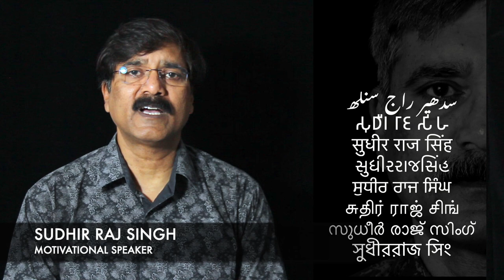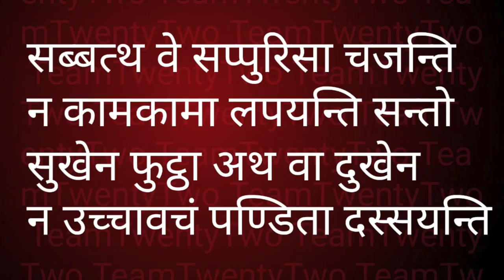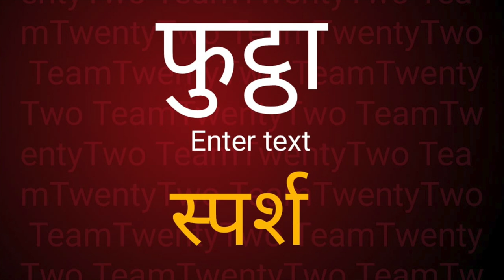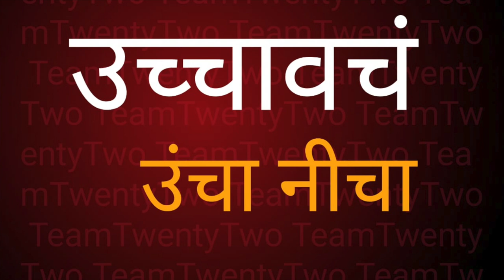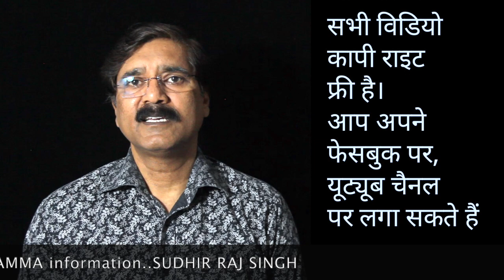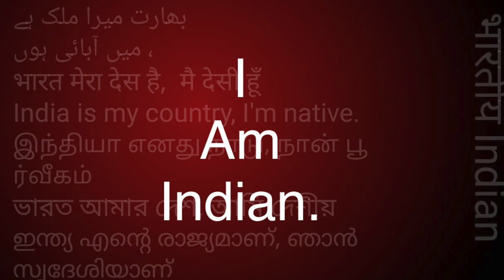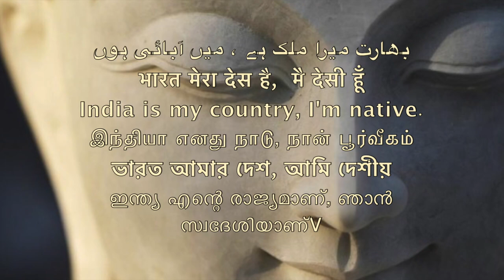Dhammapada 83, धम्‍म पद, The Buddha and His Dhamma - 570 /Sudhir Raj Singh/Pali